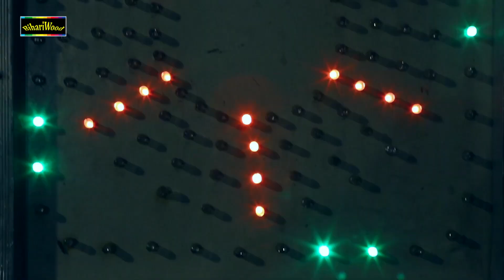2020 के लेटेस्ट पारम्परिक छठी मईया गीत | मईया हे छठी मईया | Paramparik Chhath Geet Video Song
Song -  Paramparik Chhath Geet
Album -  Paramparik Chhath Geet
Label - Bihariwood Music